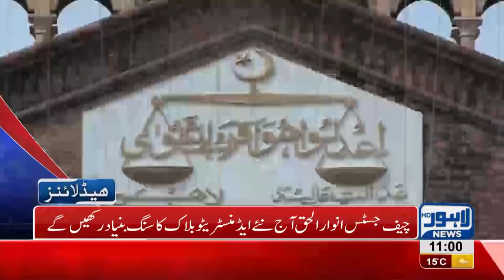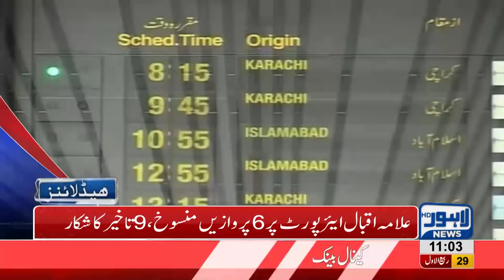11 AM Headlines Lahore News HD – 8th December 2018